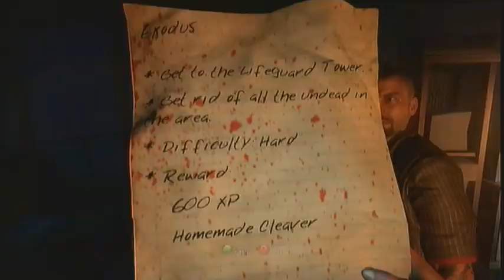Dead Island: ALAN LOVES JENNIFER LAWRENCE!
Luke and Alan take a trip to a lovely resort on Banoi Island. and then stuff happens